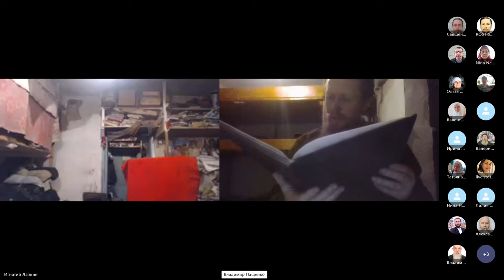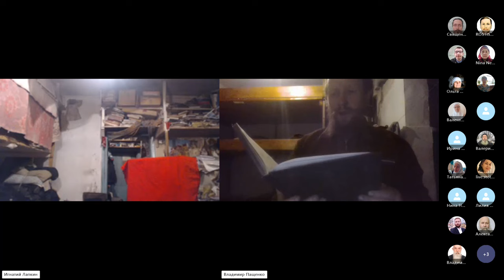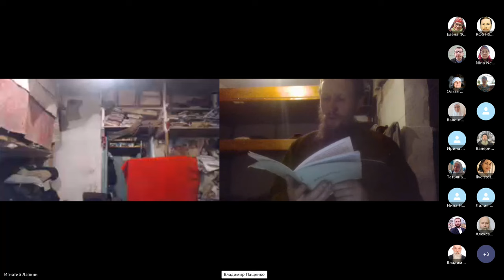Утром моленье, сообщения, Псалтырь. 17. 05. 2024.